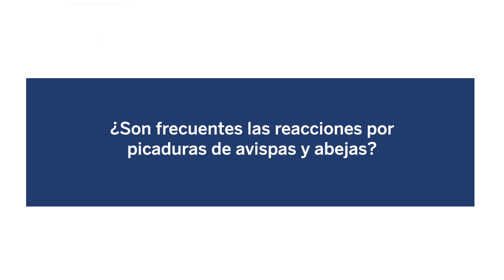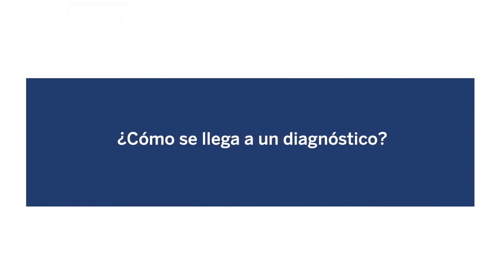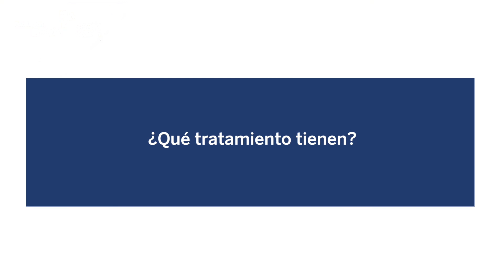36. La alergia a las abejas, a las avispas y a otros insectos. Dr. Alfonso Miranda Páez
La alergia al veneno de avispas y abejas es un problema relativamente frecuente, pudiendo verse afectada por reacciones sistémicas entre el 0,3 y 7,5 % de la población europea.